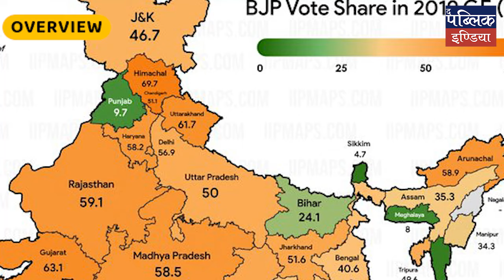Rajya Sabha Election 2024: Cross Voting Hits SP & Congress; Alarm Bell for Akhilesh Yadav | Overview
IFSC- KKBK0005196